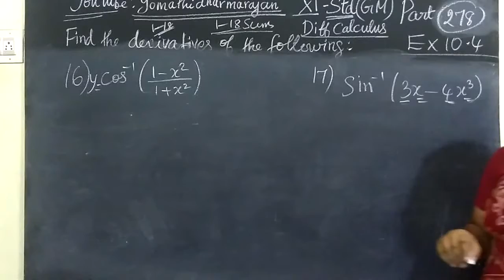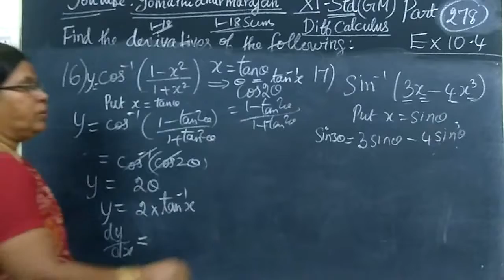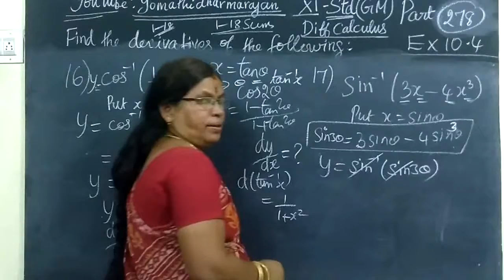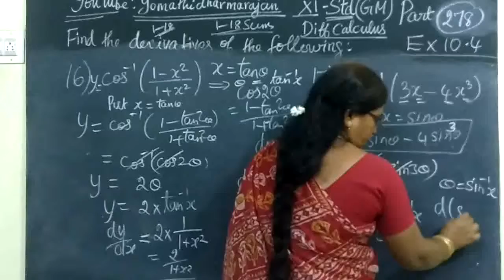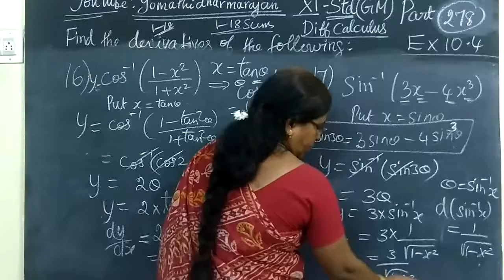11th G Maths [Part-278] Ex -10.4-16 and 17 Diff calculus Gomathidharmarajan